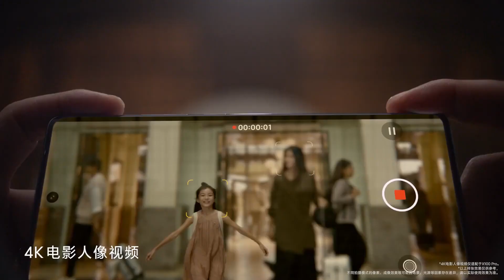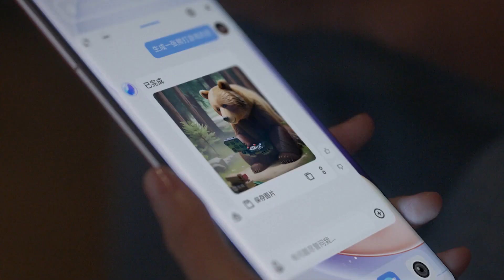Vivo lansirao X100 seriju u Kini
Vivo je u Pekingu predstavio svoje najnovije flagship modele, X100 i X100 Pro, dizajnirane za profesionalne fotografije i snažne performanse.

U saradnji sa ZEISS-om, X100 serija donosi napredni sistem za snimanje, unapređujući kako spoljašnje, tako i unutrašnje karakteristike.